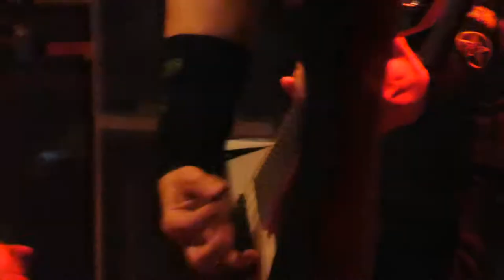Exodus - A Lesson In Violence / Blacklist - live@ Tivoli Utrecht, the Netherlands, 10 July 2018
Exodus play A Lesson In Violence and Blacklist in Tivoli Vredenburg Utrecht, the Netherlands, July 10th 2018.
More Exodus on this channel.